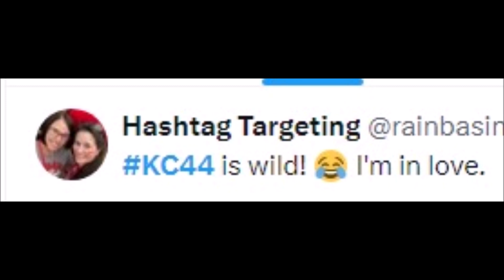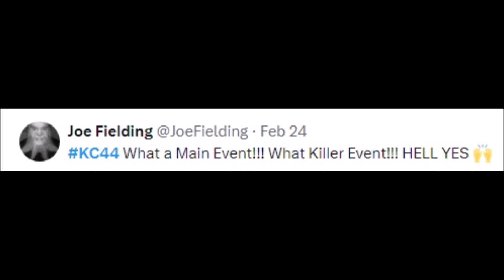FIGHTERS REACT TO ERIK PEREZ BEATING EOGHAN CHELMIAH | KARATE COMBAT 44 PEREZ VS CHELMIAH REACTIONS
MMA Gear

Boxing Gloves

Mouth Guard

1 karate,
1 year of karate,
1 week of karate,
12 kata karate,
27 basic karate,
2 karate,
the three ks of karate,
3 k of karate,
3 karate,
karate combat the ogre vs the titan,
4 karate,
44 takt,
44 aquila,
44 karat,
5 karate,
55 karate,
540 karate,
5 karate kata,
karate combat 36,
7 karate,
karate blue belt fight